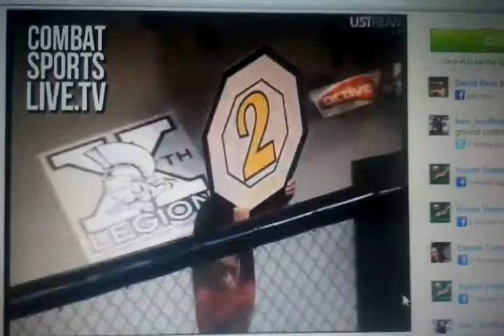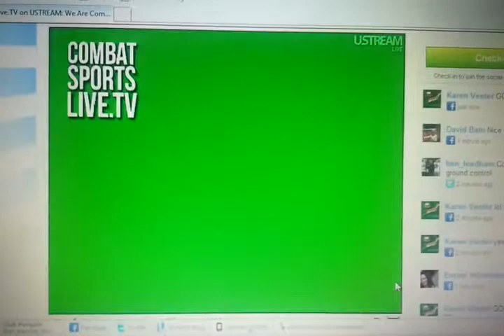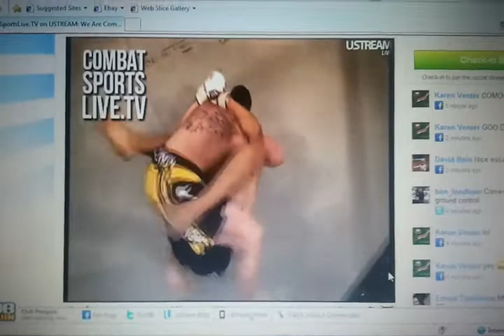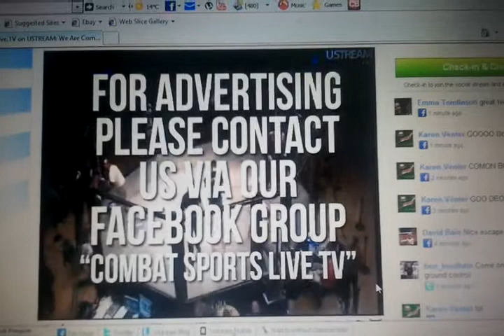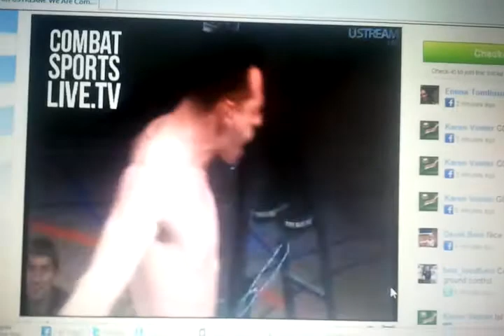Lee campbells mma fight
Lee campbell fight 17/9/2011